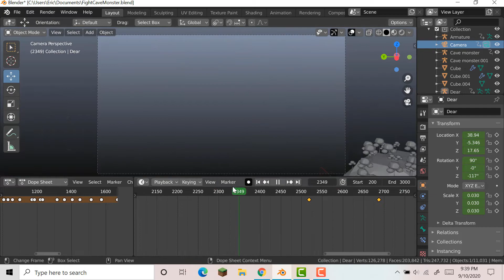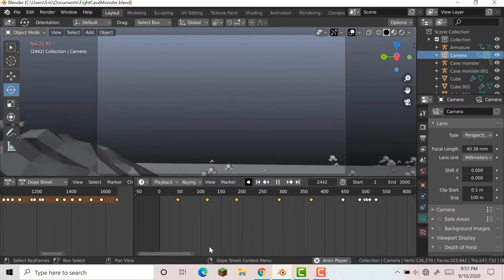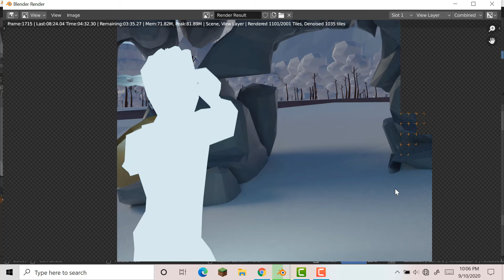Blender 2.8 Animation Progress #5